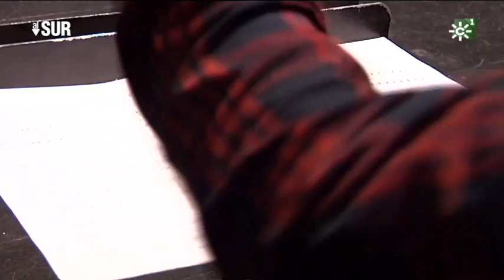Opera "El diluvio de Noé" de Benjamin Britten en el Teatro Villamarta de Jérez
La ópera "El diluvio de Noé " de Benjamin Britten cierra la temporada en el "Teatro Villamarta" (Jérez), interpretada por varios colectivos de la zona. Hasta 350 personas, entre profesionales y aficionados, han participado en el montaje de la ópera. José Miguel Román es el director musical, Isamay Benavente es la directora del Teatro Villamarta, Eduardo Aguirre de Cárcer es el director de escena y Erregine Arrotza es la coordinadora de vestuario y maquillaje. Alumnos de la Escuela de Arte y del Instituto "La granja" han diseñado la escenografía y el vestuario. La denuncia ecológica sustituye al componente religioso en esta versión. Declaraciones de Isamay Benavente. Declaraciones de José Miguel Román. Declaraciones de Eduardo Aguirre de Cárcer. Declaraciones de Erregine Arrotza
alsur.canalsur.es

Directora "Al Sur": Isabel Pérez Piernagorda
Realizador "Al Sur": Aurelio Domínguez
Coeditor/presentador "Al Sur": Leonardo Sardiña
Redactor/a "Al Sur": Leonardo Sardiña
Realización video "Al Sur": Manuel Correa
Producción "Al Sur":  Lola Moñús, Francisco Guirado
Cámara "Al Sur": José Antonio Capote
Postproducción "Al Sur": David González
Documentalista "Al Sur": Ana Martínez Domene

25/04/2018